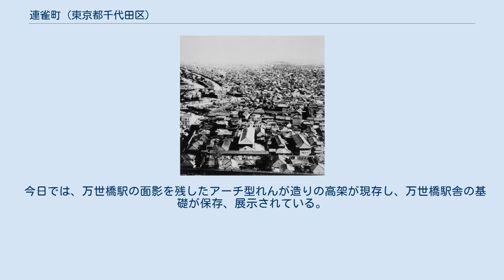連雀町 (東京都千代田区)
連雀町（れんじゃくちょう）は、かつて東京市神田区に存在した町の一つ。
関東大震災後に区画整備がなされ、1933年（昭和8年）3月25日に、須田町1丁目と淡路町2丁目へ編入された。
 連雀町の名は、連尺（物を背負うときの道具で、肩にあたる部分を保護するために布で編んだ荷縄や、それを取り付けた背負い子のこと）を作る職人が多く住んでいたことに由来する。
 『全東京展望写真帖』より「第十 東南東 連雀町を越えて浜松両国方面を望む」。
1888年（明治21年）1月撮影。
 1657年（明暦3年）の明暦の大火（「振袖火事」）の後、連雀町は延焼防止の火除地として土地を召し上げられ、筋違橋の南方へ移転した。
その際、連尺を商う世帯は、武蔵野に代わりの土地を与えられて移住した。
この界隈には江戸時代に、土井能登守や青山下野守などの上屋敷があった。
連雀町十八番地の開発の経緯をまとめた『江戸・東京の都市史』によれば、幕末に、青山家上屋敷であったところに道を開き、既存の建物を生かしながら開発が進められた。
 明治期に華族の酒井家を経て民間の所有となり、豪商の三井組などが一帯に芝居小屋・寄席などの興行施設や店舗を設置、賑わいのある町が作られた。
その賑わいぶりは、樋口一葉の『別れ霜』の中に「神田連雀町とかや、友囀り（ともさえずり）の喧しき（かしましき）ならで客足しげき……」と表現されている。
 大正時代には、鉄筋コンクリート造のオフィスビルも建設された。
1925年（大正14年）に建設された第一KSビル（旧丸菱ビル）は、大正時代に建設されたオフィスビルの様子を後年に伝える建設物の一つとして現存している（2019年時点）。
 JR中央線が域内を通過している。
1912年に辰野金吾の設計の元に建設され、日本最初の高架線沿いの駅舎と言われる万世橋駅が町内にあった。
開業当時は始発駅であったが、1919年（大正8年）の神田駅の開業によって中間駅となるが、路線の拡大に伴って、利用者は増加したが、1923年（大正12年）に発災した関東大震災によって、駅舎は外観を留めつつも全焼してしまった。
 震災前の万世橋駅周辺は路面電車も集中し、上野・新橋・新宿に比肩する繁華街を擁するターミナルであった。
しかし、復興計画によって開通した靖国通りを路面電車が通るようになったことや、秋葉原駅の開業によって、乗降客数の減少に見舞われた。
乗降客数の減少に加え、万世橋を挟む神田駅と御茶ノ水駅の駅間の短さが災いして、1936年（昭和11年）に万世橋駅は廃止された。
 今日では、万世橋駅の面影を残したアーチ型れんが造りの高架が現存し、万世橋駅舎の基礎が保存、展示されている。